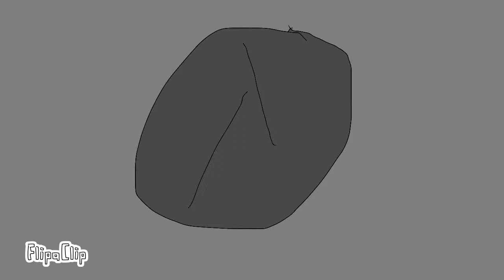Husky part 3